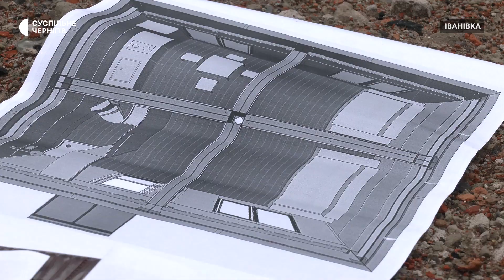Перший модульний будинок встановили у Іванівці на Чернігівщині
Модульний будинок для родини, яка втратила житло під час боїв у Іванівці, 26 вересня почали встановлювати волонтери. У родини Пилипенків буде своя кухня, вбиральня і дві спальні. До повномасштабного вторгнення сім'я жила у двоповерховому будинку, купили його три роки тому. 5 березня росіяни поцілили в нього снарядами, зайнялася пожежа.